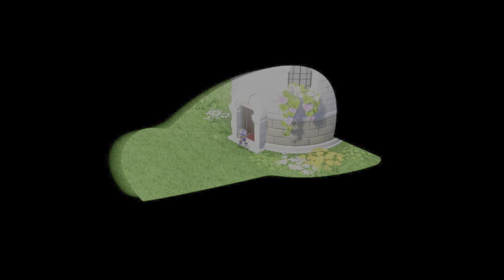World 15: Mushroom Kingdom 1/? | Super Mario Odyssey (NS)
Source video: "Super Mario Odyssey (NS) | EP. 19"

Crazy Cap is a chain store that appears in various locations throughout Super Mario Odyssey. You can buy a variety of things. Items, such as outfits, souvenirs, and even Power Moons, can be bought from these stores here using either regular Coins or Regional Coins. The Crazy Cap brand originated in New Donk City in the Metro Kingdom. The original shop was opened in a building that was previously Dixie Theater, as with the popularity of street performers, the old theater was no longer in much dem...